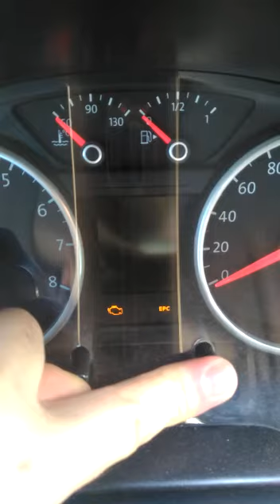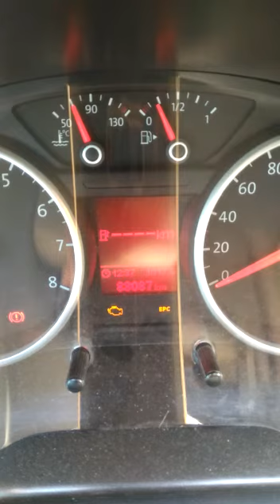APAGANDO LUZ DE INSP SAVEIRO CROSS OU LINHA VOLKSWAGEN G5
Procedimento para apagar a luz de INSP que uma vez ou outra vai aparecer, não sendo necessário levar a uma concessionaria